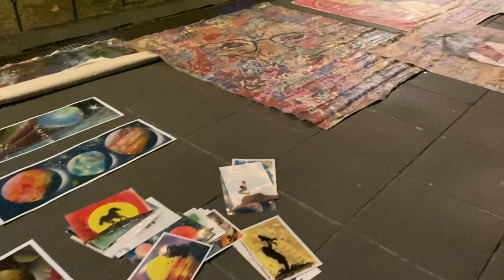Melbourne Austraila | Victoria | Director Nikhil Sharma | City Tour Melbourne series Vlog 1 | 2023